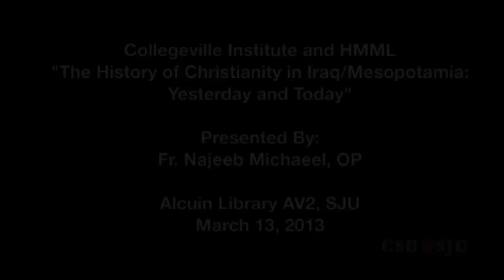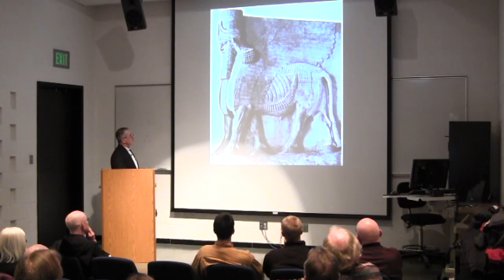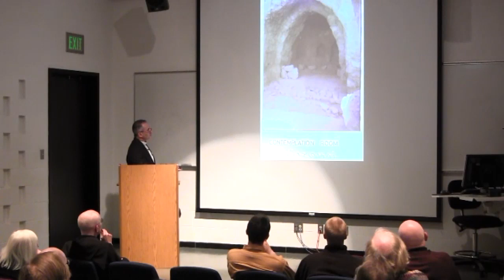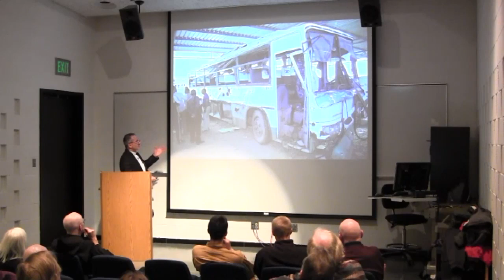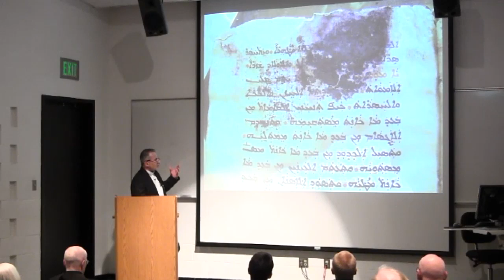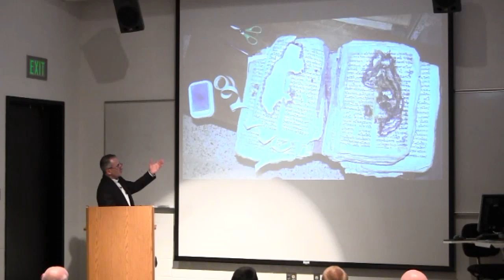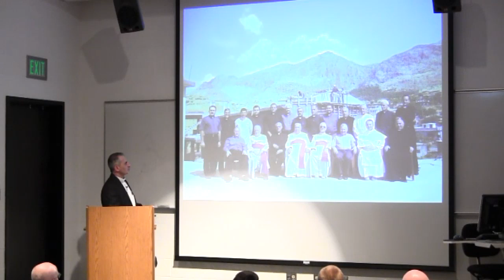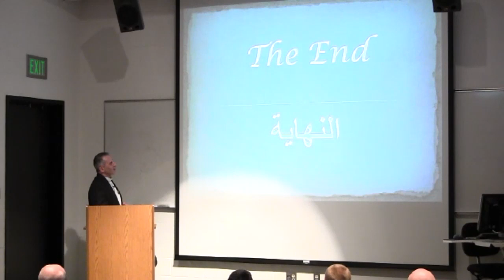The History of Christianity in Iraq/Mesopotamia: Yesterday and Today - Fr. Najeeb Michaeel, OP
Marth 13, 2013

This lecture and slide presentation, given by Iraqi Dominican priest and friar, Fr. Najeeb Michaeel, OP, looked closely at the history and current reality of Christianity in the cradle of civilization—the region of Mesopotamia, or modern Iraq.

Within the boundaries of Mesopotamia lie the biblical lands of Sumer, Akkad, Babylon, Nineveh, Ur and Ashur, and the homelands of the saints and prophets Abraham, Jonah, Nahum, Daniel, and Ezra.  St. Thomas, Mar Addai (St. Thaddaeus), two of Jesus Christ's first twelve apostles, along with Mar Mary (the Mother of Christ), planted the first germ of Christianity in this region over two thousand years ago. Today, these original Christian communities continue to communicate, celebrate, and pray in Aramaic, the language of Jesus Christ.

In this lecture, Fr. Najeeb discussed the many beautiful vestiges and rich treasure of manuscripts discovered in this region that inform us about the vivacity of this missionary Church.  He also answered the pressing questions:  What has become of this ancient Christian community, the beautiful churches, and the mass treasure of manuscripts?

Fr. Najeeb is the Director of the Digital Center for Eastern Manuscripts in Iraq, whose mission is to salvage and digitize manuscripts in war-torn Iraq.  He is currently a Resident Scholar at the Collegeville Institute who is working on HMML manuscripts during his spring 2013 campus residency.